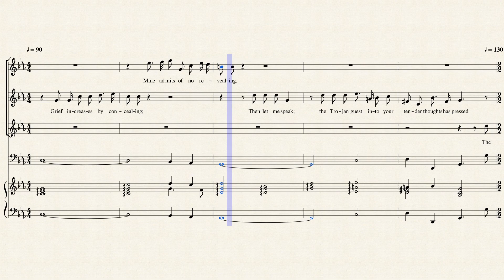Dido & Æneas DA2017 4 Trio Dido,Belinda,2. woman - Grief increases by concealing